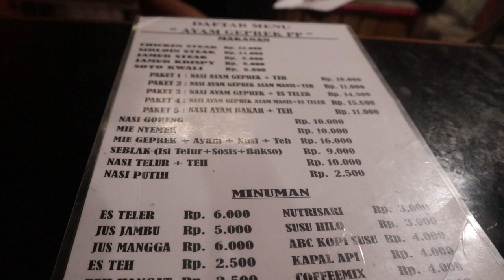KULINER SOLO - GEPREK ENAK MURAH DI COLOMADOOEE!!! SEBANYAK INI GA NYAMPE 100K???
Loc :  ayam geprek pp colomadu